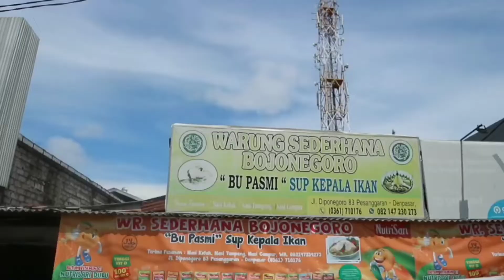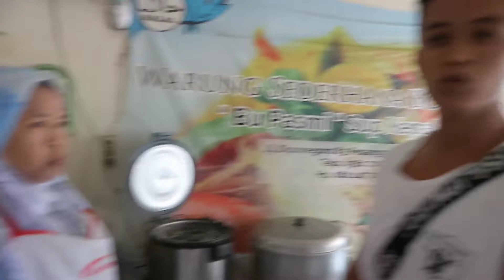sup kepala ikan baramudi enak dan jumbo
sup kepala ikan ibu pasmi sudah ada sejak 1993,berlokasi dijalan Diponegoro, pesanggaran, denpasar. selain di kenal dengan sop kepala ikan baramudi nya yang enak dan besar juga menjual nasi campur yg menu nya bervariasi

buat pecinta kuliner sup kepala ikan silahkan datang untuk mencoba dijamin puas.
RECOMEND!